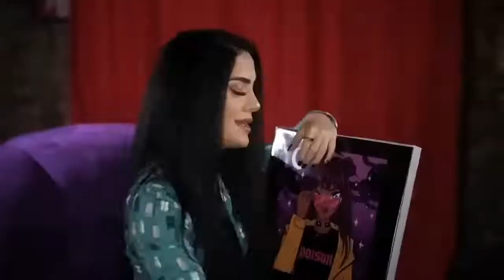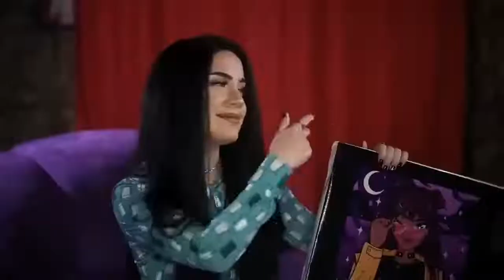Naz Dej - Gel Gel Yine Cal Kapimi, Sevdigim Kadar Sevdinmi - Yeni Turk Şarkilari 2023 Pop Music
NewArabicRemix # عربي 8DS أغاني ريمكس عربية 2022 | أغاني ريمكس عربية 10D 2022 | أغاني عربية ريمكس فيديو | موسيقى عربية 8D 2022 | 10D الموسيقى العربية | صوت عربي 8D 2022 | أغاني ريمكس عربية 2022 | أغاني ريمكس عربية 8D | صوتيات عربية 2022 | ريمكس عربي رقص ساخن 2022 | اغاني عربية جديدة 2021 | يا ليلي ريمكس اغاني عربية 2022 | موسيقى عربية 8D | ريمكس عربي اغاني حكاياتي 2022 | أغاني ريمكس 8D | أغاني 8D Remix | ريمكس عربي رقص ساخن | أغاني الفيديو الرسمية العربية | ريمكس عربي مع رقص | ريمكس ياليلي عربي 2022 | أغاني ياليلي العربية 2022 | رقص عربي 2022 | ريمكس عربي رقص مثير 2022 | صوت عربي 8D 2022 | اغاني ريمكس عربية جديدة | اغاني عربية جديدة 2022 | ريمكس عربي جديد 2022 | رقص عربي رومانسي | اغاني ريمكس عربي للسيارات | أغاني عربية 8D سيارات | باس معززة تراب ميكس 2022 | فخ معزز للباس 2022 | أغاني الباس المعزز للسيارة | مصيدة تركية | أغاني الباس التركية | الفخاخ يعدل الأجنبية | ريمكسات عربي | ريمكسات مصرية يعدل Shilat | دي جي حماسي 2022 | دي جي 2022 | دي جي ديسكو 2022 | اغنيهة تركيا حزينة | إنه تركي أغاني 10D Bass Boosted | عربى تراب 2022 | اغاني ريمكس عربية للسيارة | أغاني Car Bass Boosted | اغاني ريمكس تركية | أغاني سباق السيارات العربية 2022 | أغاني ليلى العربية 2022 | 2022 أغاني ريمكس عربية جديدة | أغاني 2022 Bass Booster | 2022 أغاني عربية باس معززة | أغاني رأس السنة العربية | أغاني عربية صوتية | ريمكس أغاني الفيديو الرسمية العربية | ريمكس عربي برقص 2022 | اغاني حزينة عربية 2022 | ريمكس عربي حزين | أغاني عربية تيك توك ريمكس 2022 | ريمكس صوتي عربي | عزف الباص العربي ، رقص شرقي ، رقص شرقي ، شهرزاد رقص شرقي ريمكس عربي - نماوي ريمكس عربي - يا حسرة ريمكس عربي - يا بنات Elsen Pro - هل تكتب؟ ليليم بن سناء 2022 أنا لا أتصل تيري ميري (ريمكس يوسف إكسيوغلو) Sercan Uca & Kenan Adil - فتاة مهاجرة ابق الضحية لا أحد منك 2021 سوروش ملكبور - آه كذبة العالم بيجي زوت (جديد 2021) خلوني نعيش شاكيمي شاكيمي سيدة مثير (النسخة العربية 2021) عثمان Jibebe (TIK TOK Remix) ديدو 2021 رجل (عربي)

ريمكسات اجنبي | ريمكسات عربي | ريمكسات مصريه
ريمكسات شيلات | دي جي حماسي 2022 | دي جي 2022 | دي جي ديسكو 2022 | اغنيهة تركيا حزينة | دي جي ترك

 (Arabic) .

   اغاني عربية

New Arabic Songs 2023 Arabic Remix Song - Tik Tok Remix Song - New Arabic - Bass Boosted - Arbi Song

أفضل أغنية أجنبية سمعتها على الإطلاق - يبحث الجميع عن هذه الأغنية

اغنية ريمكس عربية شهيرة مدهشة على Tik Tok Trending - اغلب اغاني ريمكس عربية بطيئة جديدة مطلوبة